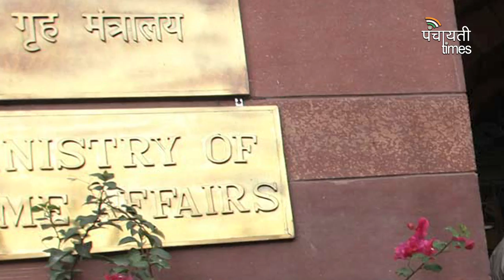Who authorized you to hold dharna at L-G house? Delhi HC asks Kejriwal govt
Who authorised you to hold dharna at L-G house? Delhi HC asks Kejriwal govt